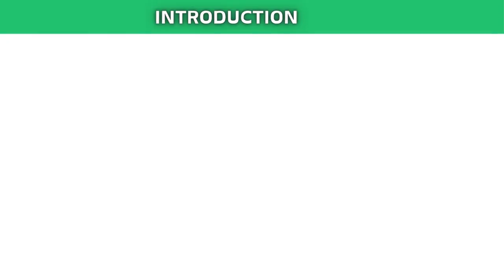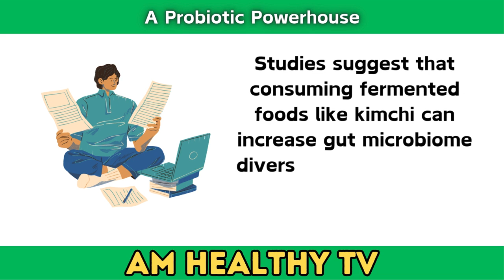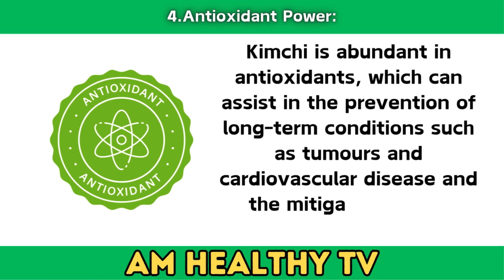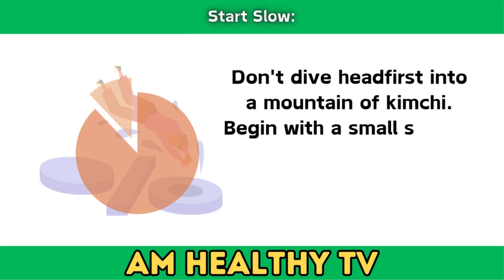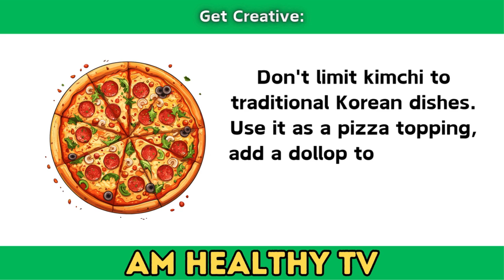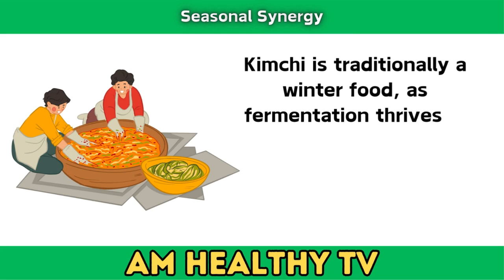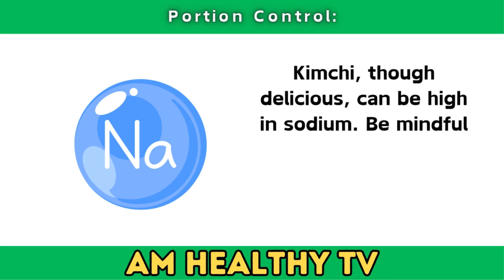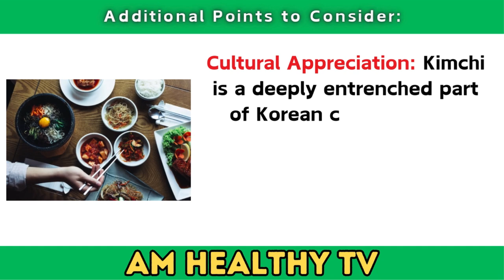Eat Kimchi EVERY DAY For 30 Days, SEE what Happens to Your Body in 2024!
Discover the incredible health benefits of adding kimchi to your diet! In this video, we delve into the nutrition and health benefits of kimchi, explaining why this fermented food is so good for your well-being. Eating kimchi every day for 30 days can transform your health, boost your immune system, and improve digestion. Learn about the advantages of eating fermented foods and why kimchi stands out as a superfood. We explore what happens to your body when you eat kimchi regularly and the amazing benefits of kimchi for your overall health. From better gut health to increased energy levels, find out why kimchi is a must-have in your diet. Watch now to see the powerful effects of kimchi on your health and wellness!